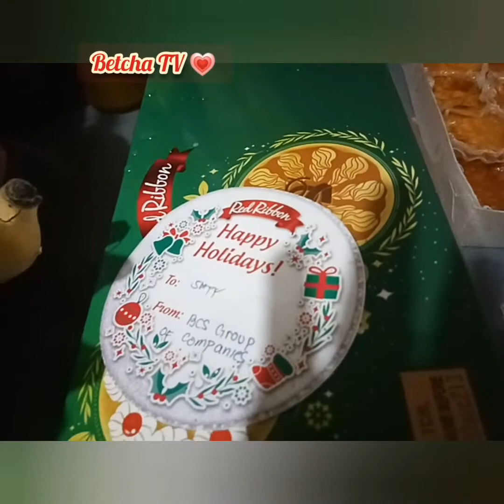Have a Blessed Year 2022 @betchatv2028💗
Happy New Year to all!!! Godbless all. Welcome Year 2022💗

Credits: Music: Christmas is waiting for you
Musician: Belair

Goodluck Year 2022
Godbless 😍